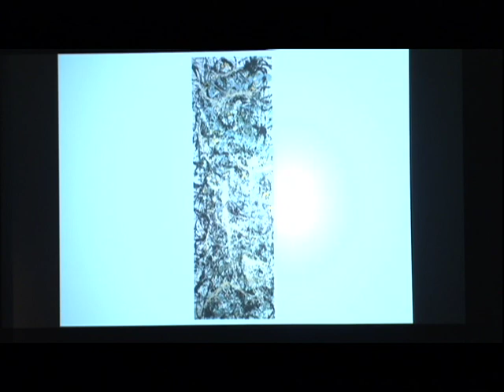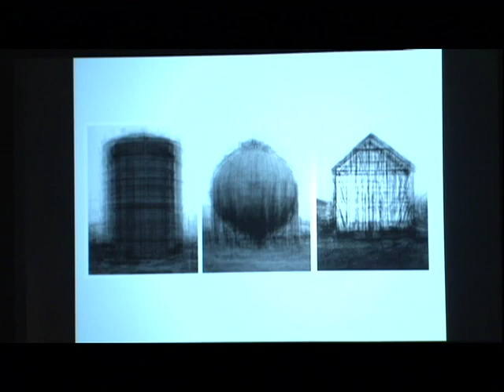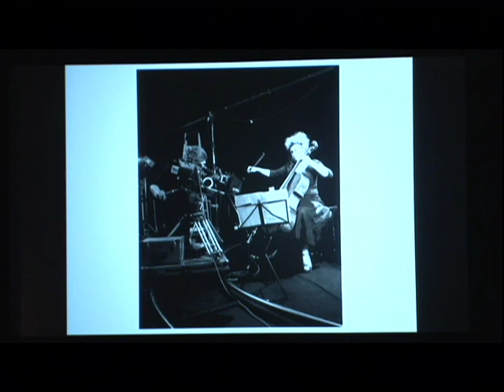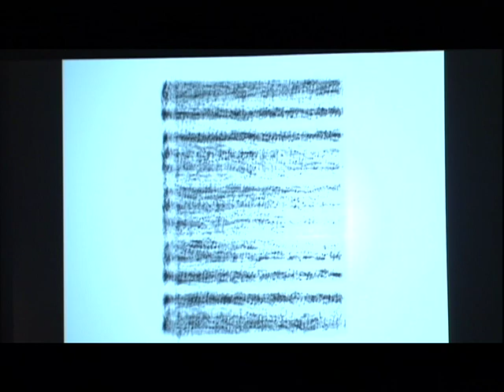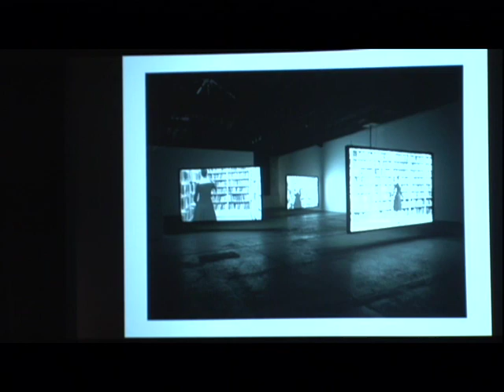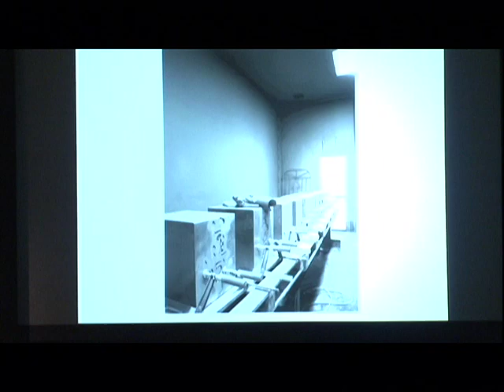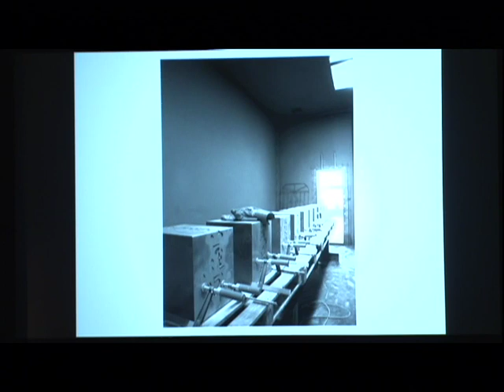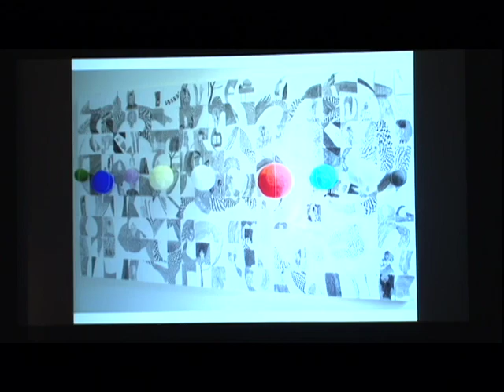Idris Khan: Conversations with Contemporary Artists (Complete Version)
The Elaine Terner Cooper Education Fund: Conversations with Contemporary Artists

By using dated, passé, or quasi-extinct stylistic devices, subject matter, and technologies, much contemporary photography and video embodies a melancholic longing for an otherwise irrrecuperable past. The "Haunted" exhibition documents this obsession, examining myriad ways photographic imagery is incorporated into recent practice, and, in the process, underscores the unique power of reproductive media. On the occasion of the exhibition, select artists featured in "Haunted" discuss the themes of their work. Curators introduce the programs and receptions, including an exhibition viewing, with the artists to follow.

Idris Khan
Wednesday, April 28, 6:30 pm
Idris Khan (b. 1978, Birmingham, England) repeatedly turns to the work of twentieth-century photographers who have explored the notion of the archive. His "Homage to Bernd Becher" compresses an entire group of the photographs by Bernd and Hilla Becher into a single, multi-layered composition, paying tribute to the sheer labor and singular vision of the original creators while offering a melancholy reminder of the passage of time.

Support for educational activities including public programs is provided in part by The Edith and Frances Mulhall Achilles Memorial Fund, The Engelberg Foundation, William Randolph Hearst Foundation, Jane A. Lehman and Alan G. Lehman Foundation, New York City Department of Cultural Affairs, The Overbrook Foundation, and the Museum's Education Committee.